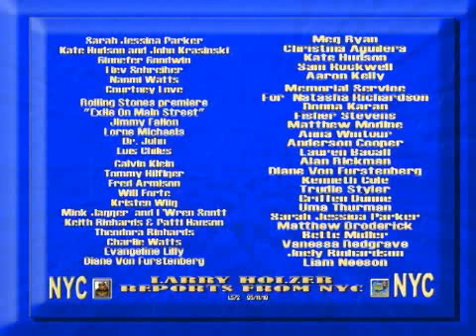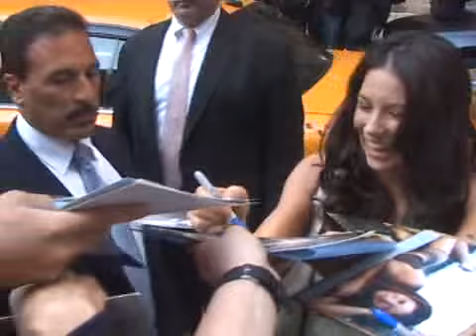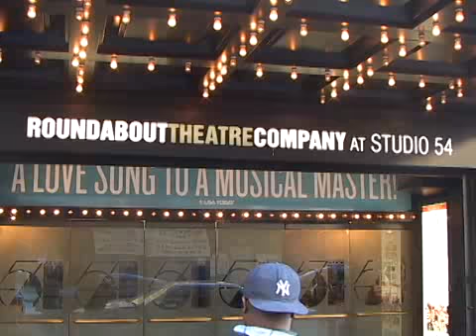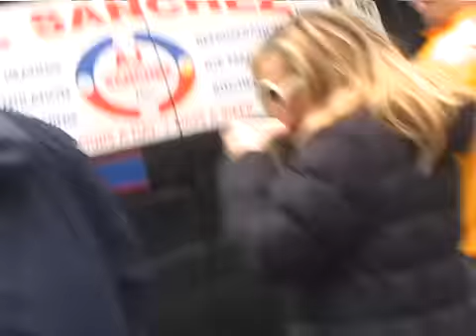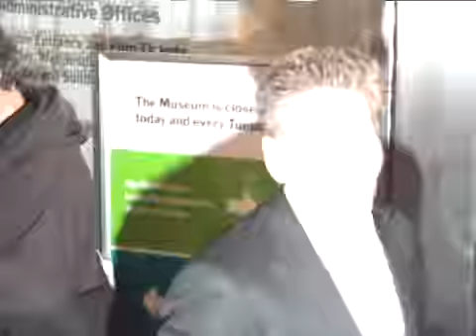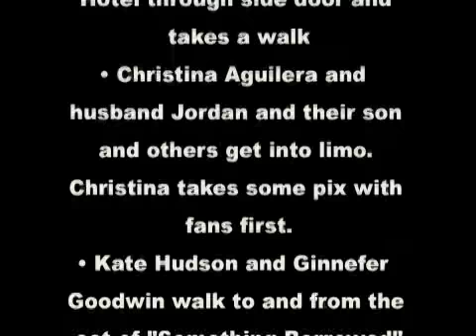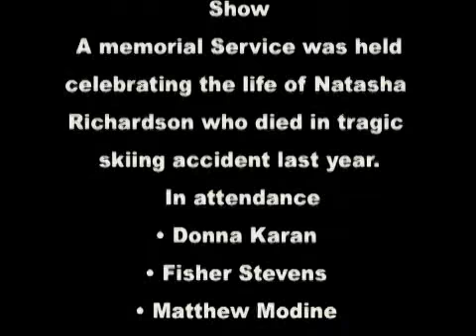L572 LARRY HOLZER REPORTS 051110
L572 LARRY HOLZER REPORTS 051110Tuesday morning:Sarah Jessica Parker leaves townhouse in a rushKate Hudson and John Krasinski walk from set of "Something Borrowed"Ginnefer Goodwin walks off moments laterKate and John walk back to set seperatelyLiev Schreiber carries son, Alexander while Naomi Watts pushes Sasha in a stroller through crowded Soho streets. Alexander is put in. stroller so Naomi can take off on newly repaired bicycle.Courtney Love and her realtor walk through West Village shopping for a new apartmentTuesday evening:Rolling Stones premiere of their new film "Exile On Main Street" at MoMAthe guestsJimmy FallonLorne MichaelsDr. John looking wild in purpleLois Chiles [ Moonraker, James Bond ]Calvin KleinTommy Hilfiger and his beautiful young wifeSNL castmembers, Fred Armison, Will Forte and Kristen WiigMick Jagger and L'Wren Scott his designer, girlfriendKeith Richards and wife Patti Hanson, later daughter Theodora Richards with friendBrief glimpse Charlie WattsGorgeous Evangeline LillyDiane Von FurstenbergMondayMeg Ryan leaves Mercer Hotel through side door and takes a walkChristina Aguilera and husband Jordan and their son and others get into limo. Christina takes some pix with fans first.Kate Hudson and Ginnefer Goodwin walk to and from the set of "Something Borrowed"Sam Rockwell, Aaron Kelly[ American Idol castoff], and Evangeline Lilly sign autographs at David Letterman Show